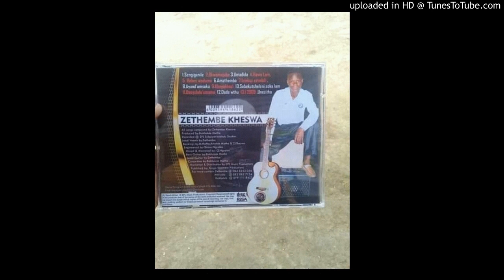Zethembe - Umadida ( Ejikini)